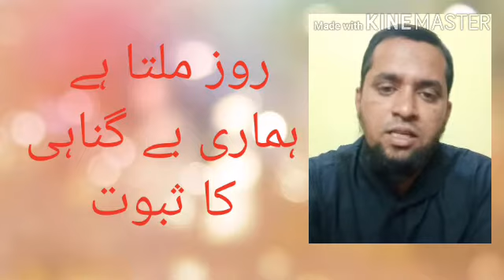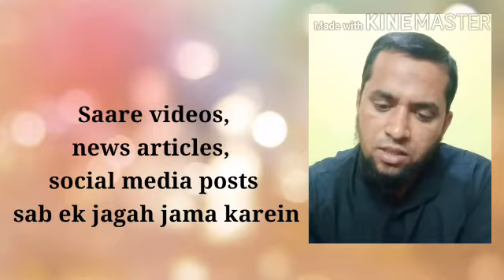Part 2 MARKAZ MEDIA AUR MUSALMAN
Markaz Nizamuddin aur Musalmanon ko badnaam karne wali media ke khilaaf har sheher me case, BOYCOTT COMMUNAL MEDIA, Zaalim ke khilaaf bad-dua.